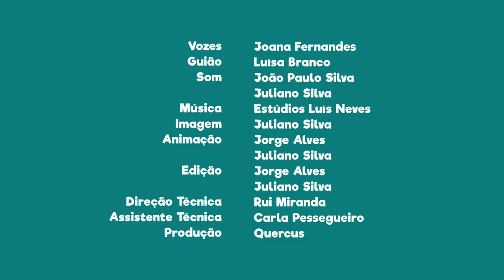FNT10E06 - PN do Tejo Internacional: mamíferos de grande porte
Sabias que nesta área protegida podes encontrar mamíferos de grande porte?